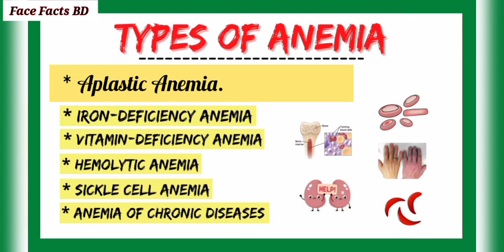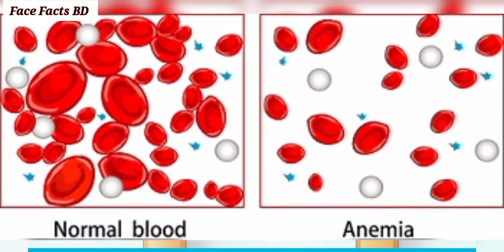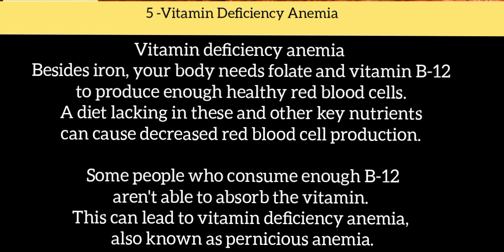What is Anemia and it's types?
Face Facts of Health Initiative ubuzima medicineinformation medicine medschool Face facts BD